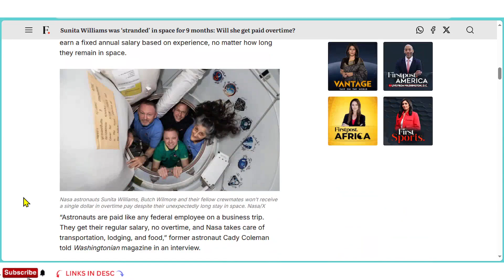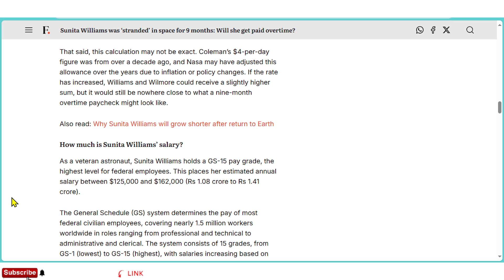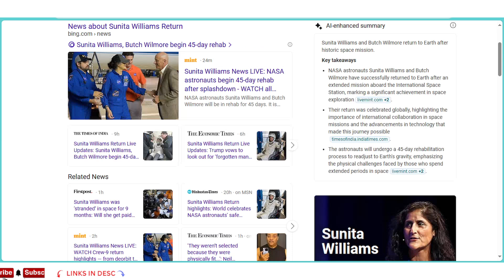Will NASA Pay Astronauts Like Sunita & Butch Overtime for Long Space Missions?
It is quite unbelievable that Sunita Williams and Butch Wilmore won’t receive a single dollar as overtime despite their unexpectedly prolonged stay in space.

They get their regular salary, no overtime, and Nasa takes care of transportation, lodging, and food.

As a veteran astronaut, Sunita Williams holds a GS-15 pay grade, the highest level for federal employees. This places her estimated annual salary between $125,000 and $162,000.

Since Williams spent 287 days in space, her prorated earnings for that period would be between $98,000 and $127,000.

NASA, Sunita Williams, NASA overtime payment to Sunita, NASA salaries, Sunita Williams salaries